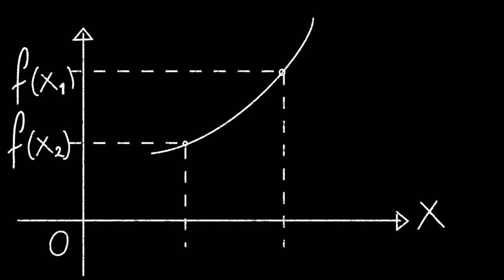Mathematics Formula Chalk Video on Black Background Free Stock Background Dheeraj sahu 37